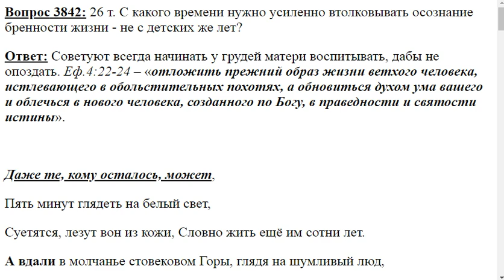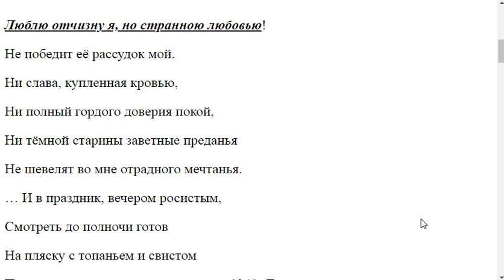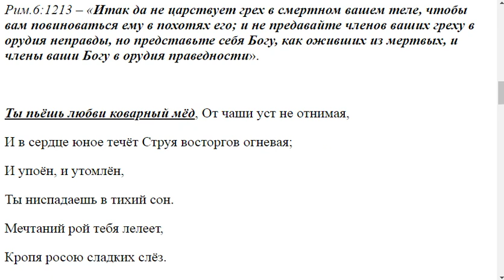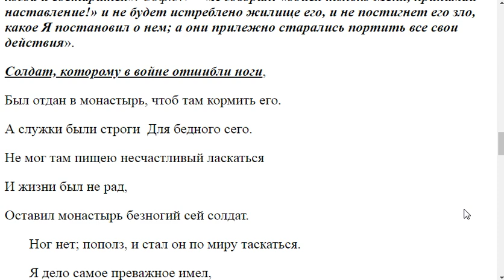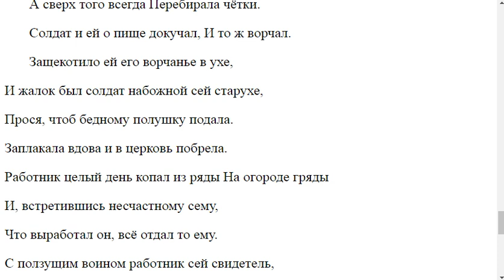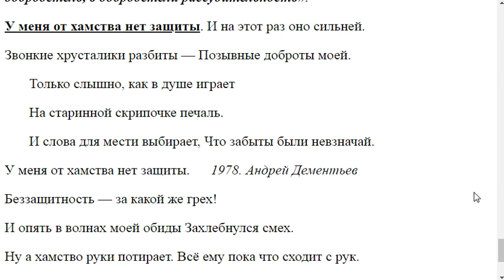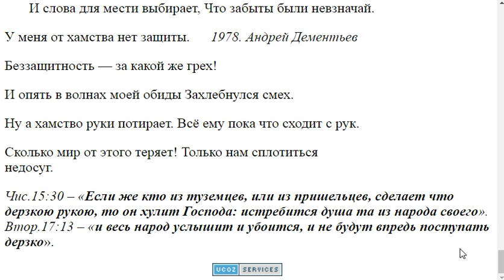3842. Осознание бренности жизни с детских лет.